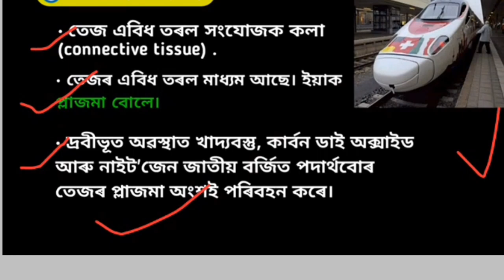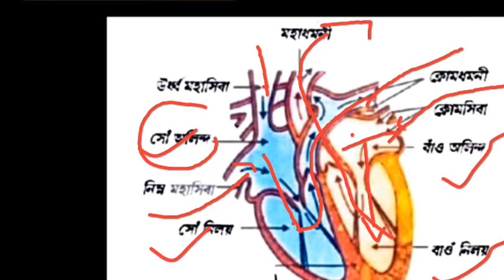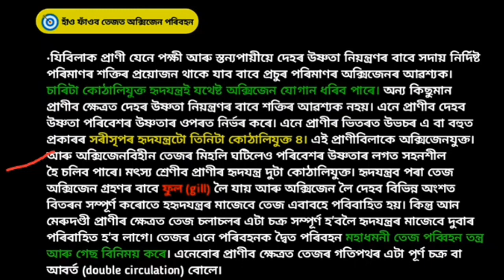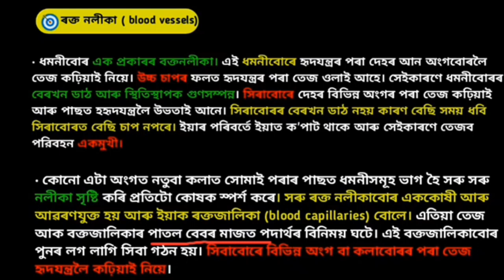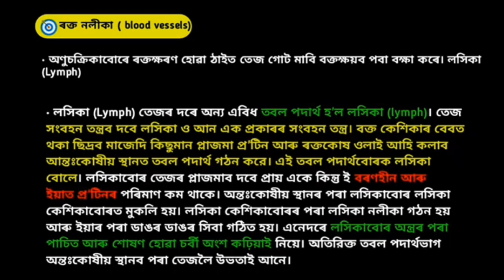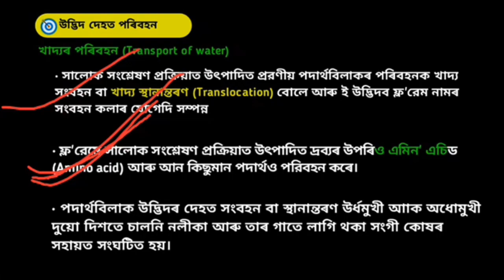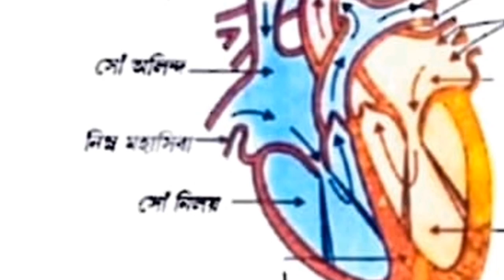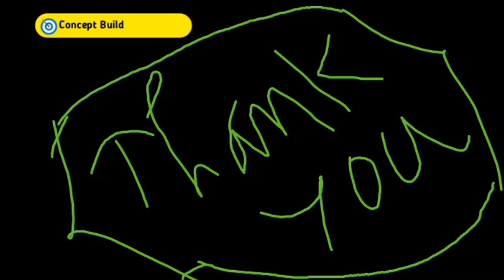Class 10 Science জীৱন প্ৰক্ৰিয়া chapter 6 (Life processes) explaination in Assamese part 3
teacher: Abhijeet